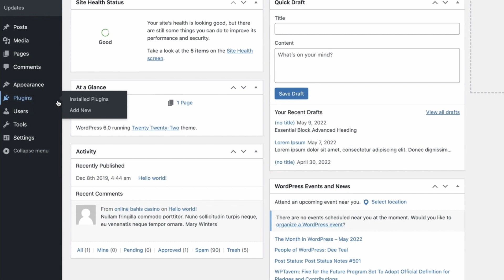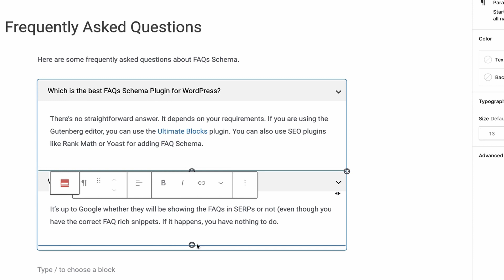How to Add FAQ Schema in WordPress (Easy Way)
Learn how to add FAQ Schema in WordPress using the 'Content Toggle' block by Ultimate Blocks.